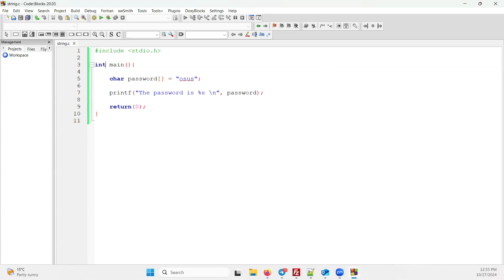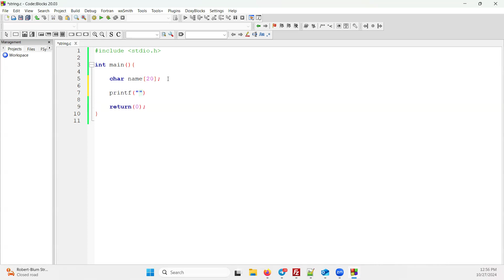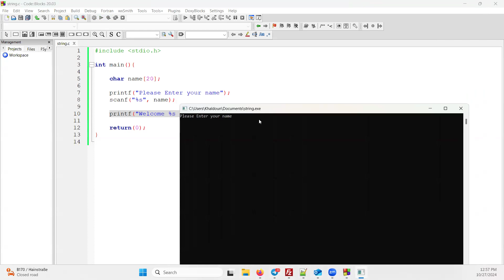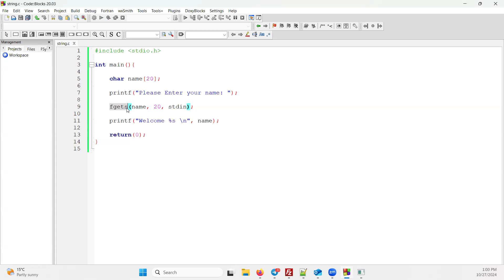الدرس 8 - لغة C - التعامل مع السلاسل المحرفية